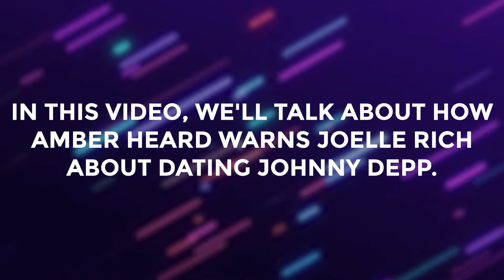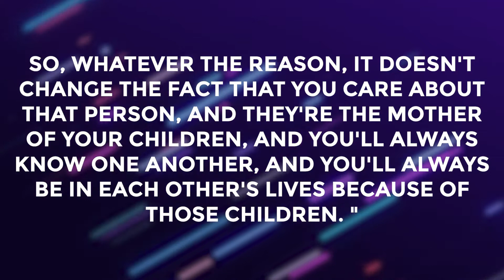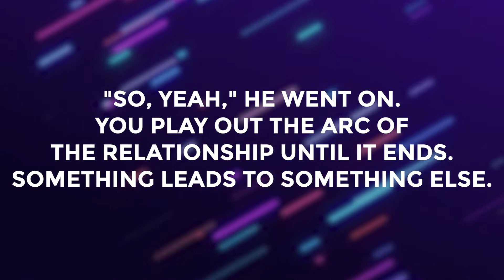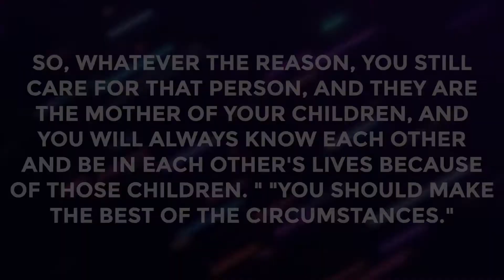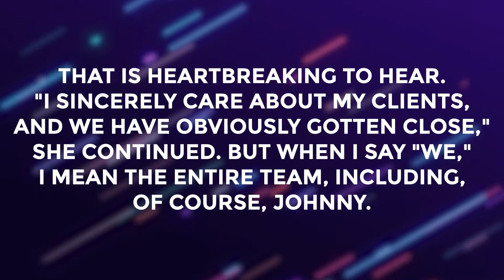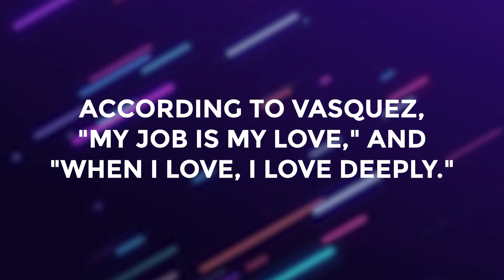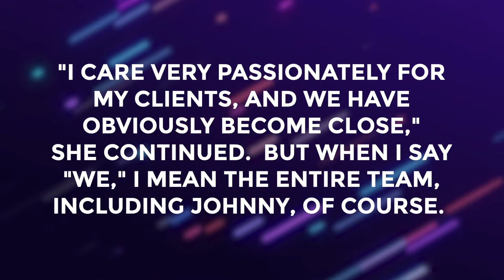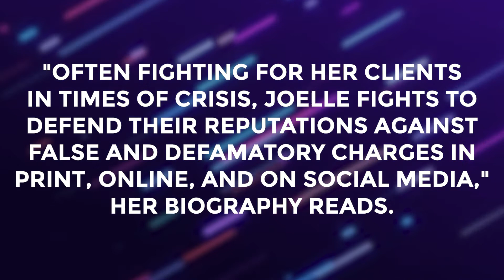Amber Heard Cautions Joelle Rich About Dating Johnny Depp